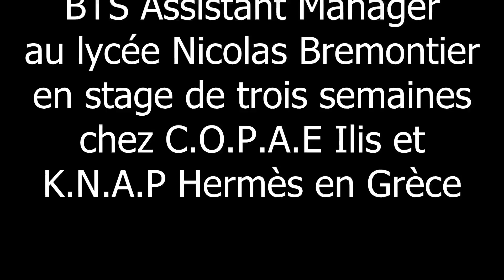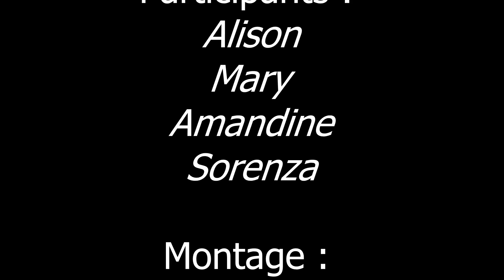4 BTS Assistant Manager en stage en Grèce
Entreprise Grecque de Leïla Kladi : C.O.P.A.E Ilis
4 BTS du lycée Nicolas Bremontier
Partenariat avec le lycée Gustave Eiffel
Stage en Grèce